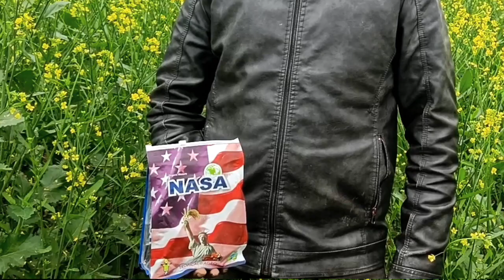NASA | नासा | सरसो में चौड़े पत्ते, मोटा तना हरा भरा खेत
किसान - मोअज्जम
दरबानीपुर, जिला - जौनपुर, उत्तर प्रदेश